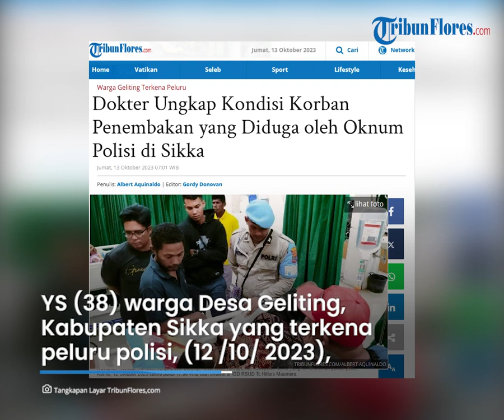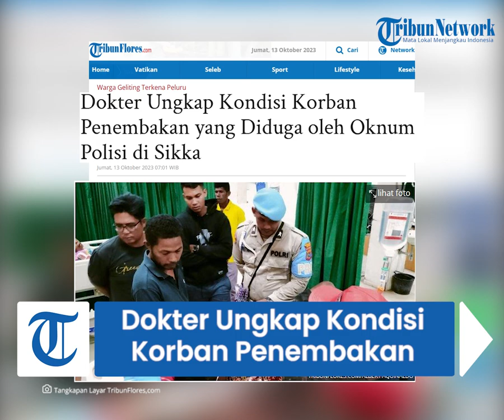Dokter Ungkap Kondisi Korban Penembakan Oknum Polisi di Sikka: Kondisi Pasien saat Ini Stabil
TRIBUNFLORES.COM, MAUMERE - YS (38) warga Desa Geliting, Kecamatan Kewapante, Kabupaten Sikka yang terkena timah panas polisi, Kamis, 12 Oktober 2023 sekira pukul 17.00 Wita, saat ini masih dalam perawatan medis di IGD RSUD Tc Hillers Maumere.

YS dilaporkan menjadi korban penembakan oknum yang diduga anggota Polsek Kewapante Polres Sikka yang hendak membubarkan judi sabung ayam di Pasar Wairkoja, Kewapante, Kamis sore.

dr. Yohana, salah satu dokter jaga IGD RSUD Tc Hillers Maumere yang menangani YS menyebutkan, saat ini YS dalam kondisi stabil.

Artikel ini telah tayang di Tribunflores.com dengan judul Dokter Ungkap Kondisi Korban Penembakan yang Diduga oleh Oknum Polisi di Sikka,

Penulis: Albert Aquinaldo
Editor: Gordy Donovan
VP: Ian Taopan